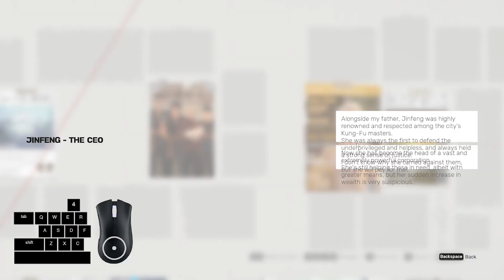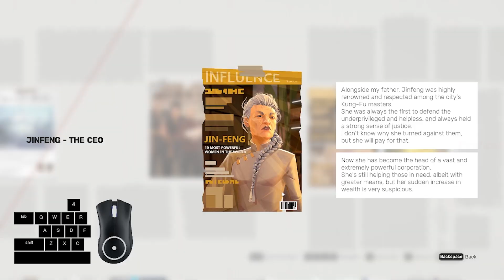Sifu | The Museum | No Death Run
Hello, 3rd in the line is Kuroki-The Artist, Lets go through her.
Level : The Museum
Level Boss : Kuroki-The Artist
Difficulty: Disciple